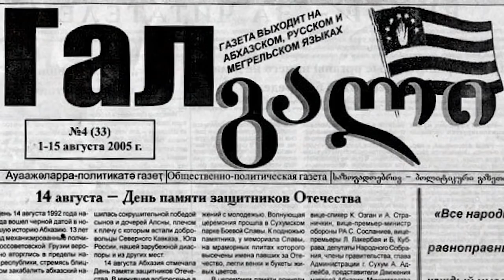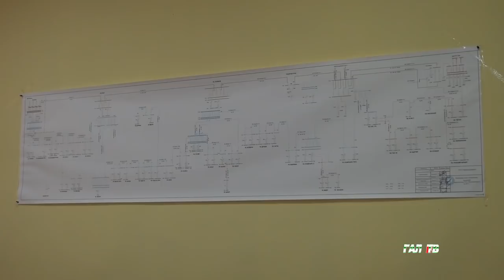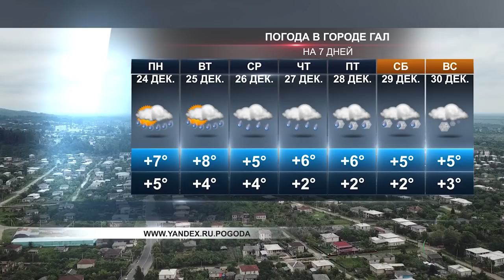СОБЫТИЯ НЕДЕЛИ 23 12 2018